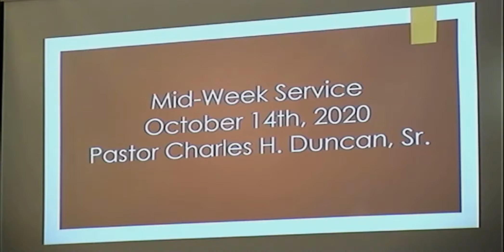FVAMBC Midweek-"Hard Sayings in the Bible (God and Disasters)"-Rev. Charles H. Duncan Sr.-10/14/2020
Songs by a quartet of FVAMBC choir members, Scripture and Prayer by Deacon. Morton, and Bible study led by Rev. Charles H. Duncan Sr.

Scripture for Study: Amos 4:6-10